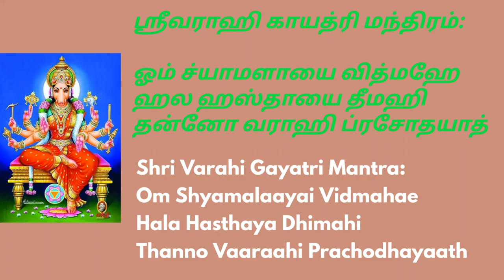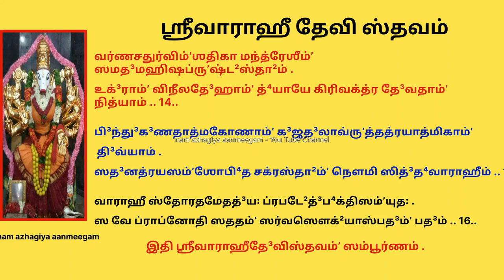அனைத்து காரியங்களிலும் வெற்றியும் வாழ்வில் வளமும் தரும் ஶ்ரீவாராஹீதேவி ஸ்தவம் varahidevi stavam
Shri VarahI Devi Stavam
ஶ்ரீவாராஹீதே³விஸ்தவம்

த்⁴யானம் -
ஐங்கார த்³வயமத்⁴யஸம்ʼஸ்தி²த லஸத்³பூ⁴பீ³ஜவர்ணாத்மிகாம் .
து³ஷ்டாராதிஜனாக்ஷி வக்த்ரகரபத்ஸம்பி⁴னீம்ʼ ஜ்ருʼம்பி⁴ணீம் ..
லோகான் மோஹயந்தீம்ʼ த்³ருʼஶா ச மஹாஸாத³ம்ʼஷ்ட்ராகராலாக்ருʼதிம் .
வார்தாலீம்ʼ ப்ரணதோ(அ)ஸ்மி ஸந்ததமஹம்ʼ கோ⁴ணிம்ʼரதோ²பஸ்தி²தாம் ..
ஶ்ரீகிரி ரத²மத்⁴யஸ்தா²ம்ʼ போத்ரிமுகீ²ம்ʼ சித்³க⁴னைகஸத்³ரூபாம் .
ஹலமுஸலாயுத⁴ஹஸ்தாம்ʼ நௌமி ஶ்ரீத³ண்ட³நாயிகாமம்பா³ம் .. 1..
வாக்³ப⁴வபூ⁴வாகீ³ஶீ பீ³ஜத்ரயடா²ர்ணவைஶ்ச ஸம்ʼயுக்தாம் .
கவசாஸ்த்ரானலஜாயா யதரூபாம்ʼ நைமி ஶுத்³த⁴வாராஹீம் .. 2..
ஸ்வப்னப²லபோ³த⁴யித்ரீம்ʼ ஸ்வப்னேஶீம்ʼ ஸர்வது³꞉க²வினிஹந்த்ரீம் .
நதஜன ஶுப⁴காரிணீம்ʼ ஶ்ரீகிரிவத³னாம்ʼ நௌமி ஸச்சிதா³னந்தா³ம் .. 3..
பஞ்சத³ஶவர்ணவிஹிதாம்ʼ பஞ்சம்யம்பா³ம்ʼ ஸதா³ க்ருʼபாலம்பா³ம் .
அஞ்சிதமணிமயபூ⁴ஷாம்ʼ சிந்ததிப²லதா³ம்ʼ நமாமி வாராஹீம் .. 4..
விக்⁴னாபந்நிர்மூலன வித்³யேஶீம்ʼ ஸர்வது³꞉க²வினிஹந்த்ரீம் .
ஸகலஜக³த்ஸம்ʼஸ்தம்ப⁴னசதுராம்ʼ ஶ்ரீஸ்தம்பி⁴னீம்ʼ கலயே .. 5..
த³ஶவர்ணரூபமனுவர விஶதா³ம்ʼ துரகா³தி⁴ராஜஸம்ʼரூடா⁴ம் .
ஶுப⁴தா³ம்ʼ தி³வ்யஜக³த்ரயவாஸினீம்ʼ ஸுக²தா³யினீம்ʼ ஸதா³ கலயே .. 6..
உத்³த⁴த்ரீக்ஷ்மாம்ʼ ஜலனிதி³ மக்³னாம்ʼ த³ம்ʼஷ்ட்ராக்³ரலக்³னபூ⁴கோ³லாம் .
ப⁴க்தனதிமோத³மானாம்ʼ உன்மத்தாகார பை⁴ரவீம்ʼ வந்தே³ .. 7..
ஸப்தத³ஶாக்ஷரரூபாம்ʼ ஸப்தோத³தி⁴பீட²மத்⁴யகா³ம்ʼ தி³வ்யாம் .
ப⁴க்தார்திநாஶநிபுணாம்ʼ ப⁴வப⁴யவித்⁴வம்ʼஸினீம்ʼ பராம்ʼ வந்தே³ .. 8..
நீலதுரகா³தி⁴ரூடா⁴ம்ʼ நீலாஞ்சித வஸ்த்ரபூ⁴ஷணோபேதாம் .
நீலாபா⁴ம்ʼ ஸர்வதிரஸ்கரிணீம்ʼ ஸம்பா⁴வயே மஹாமாயாம் .. 9..

ஸலஸங்க்²யமந்த்ரரூபாம்ʼ விலஸத்³பூ⁴ஷாம்ʼ விசித்ரவஸ்த்ராட்⁴யாம் .
ஸுலலிததன்வீம்ʼ நீலாம்ʼ கலயே பஶுவர்க³ மோஹினீம்ʼ தே³வீம் .. 10..
வைரிக்ருʼதஸகலபீ⁴கர க்ருʼத்யாவித்⁴வம்ʼஸினீம்ʼ கராலாஸ்யாம் .
ஶத்ருக³ணபீ⁴மரூபாம்ʼ த்⁴யாயே த்வாம்ʼ ஶ்ரீகிராதவாராஹீம் .. 11..
சத்வாரிம்ʼஶத்³வர்ணகமனுரூபாம்ʼ ஸூர்யகோடிஸங்காஶாமீ .
தே³வீம்ʼ ஸிம்ʼஹதுரங்கா³ விவிதா⁴யுத⁴ தா⁴ரிணீம்ʼ கிடீம்ʼ நௌமி .. 12..
தூ⁴மாகாரவிகாராம்ʼ தூ⁴மானலஸன்னிபா⁴ம்ʼ ஸதா³ மத்தாம் .
பரிபந்தி²யூத²ஹந்த்ரீம்ʼ வந்தே³ நித்யம்ʼ ச தூ⁴ம்ரவாராஹீம் .. 13..

வர்ணசதுர்விம்ʼஶதிகா மந்த்ரேஶீம்ʼ ஸமத³மஹிஷப்ருʼஷ்ட²ஸ்தா²ம் .
உக்³ராம்ʼ விநீலதே³ஹாம்ʼ த்⁴யாயே கிரிவக்த்ர தே³வதாம்ʼ நித்யாம் .. 14..

பி³ந்து³க³ணதாத்மகோணாம்ʼ க³ஜத³லாவ்ருʼத்தத்ரயாத்மிகாம்ʼ தி³வ்யாம் .
ஸத³னத்ரயஸம்ʼஶோபி⁴த சக்ரஸ்தா²ம்ʼ நௌமி ஸித்³த⁴வாராஹீம் .. 15..

வாராஹீ ஸ்தோரதமேதத்³ய꞉ ப்ரபடே²த்³ப⁴க்திஸம்ʼயுத꞉ .
ஸ வே ப்ராப்னோதி ஸததம்ʼ ஸர்வஸௌக்²யாஸ்பத³ம்ʼ பத³ம் .. 16..

இதி ஶ்ரீவாராஹீதே³விஸ்தவம்ʼ ஸம்பூர்ணம் .